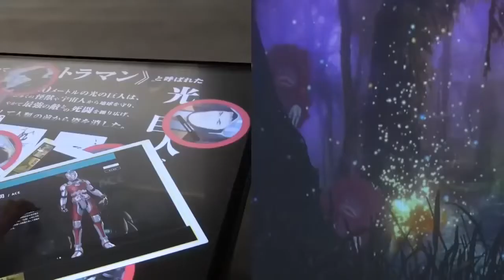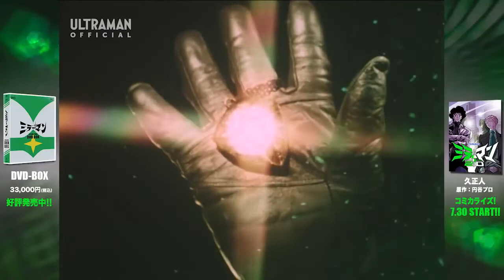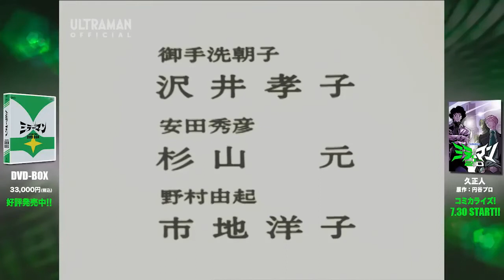MIRRORMAN Episode 6 "The Mirrored Grave"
STORY
Kyotaro was sniped by someone. His father's memorial pendant protected him from the bullet. Dr. Mitarai told him not to go outdoors. Few days later, a man in dark glasses was arrested in the garden. The man eho Ichiro Ohkawa's father. Ichiro believed that his father was a captain of a passenger ship and lost his life for saving passengers in distress. Dr. Mitarai told Kyotaro that Mirrorman would die if he stayed in the mirror world for a long time.